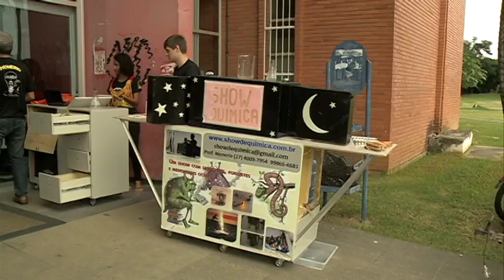TN2: Levar a ciência para fora dos muros da universidade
Esse é o objetivo de um projeto da Ufes. A caravana com professores e alunos vai percorrer todo o estado!